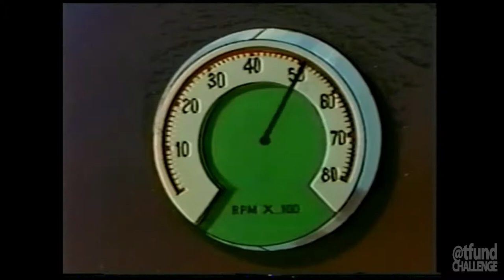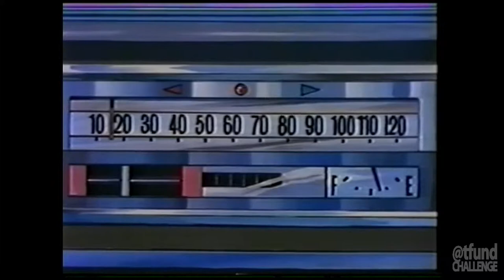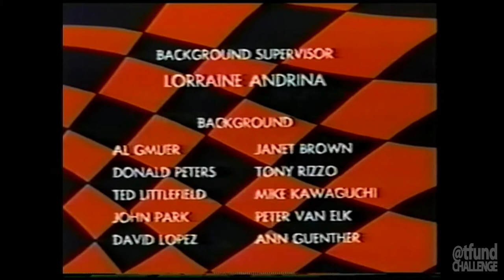Trust Fund Challenge #8: "Hot Wheels" (1969)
To claim their inheritance, two guys have to watch all of the videos contained in a locker bequeathed to them by their deceased employer, an eccentric billionaire. In "Ardeth the Demon" (Sept. 20, 1969) it actually seems like Dexter is the demon, so it's kind of confusing. "Tough Cop" (Oct. 4,1969) couldn't be less confusing, in that the police officer is Irish.